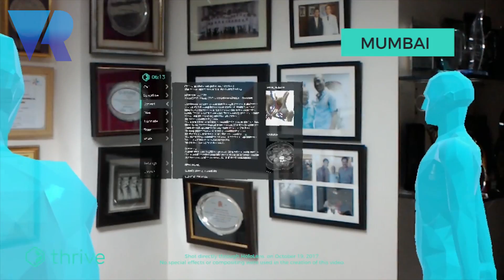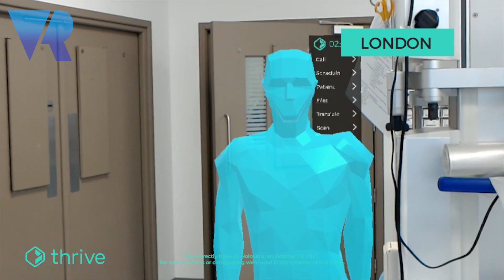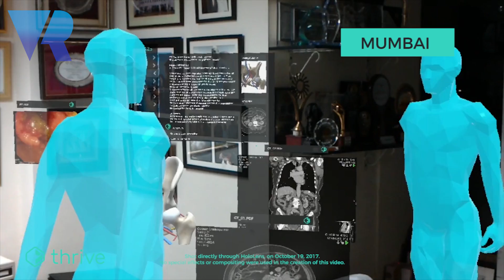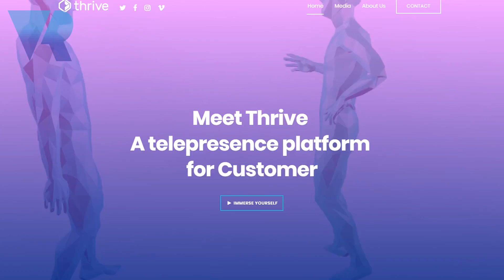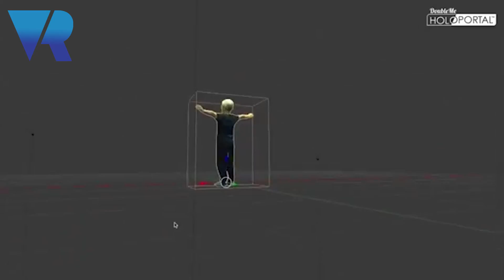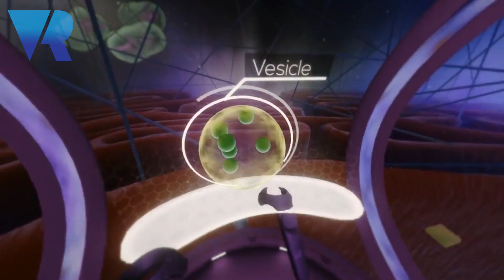Surgeons Use MR And Hololens to Operate During Live Surgery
VRFocus speak to Professor Shafi Ahmed about the use of Aetho's 'Thrive' on the Microsoft Hololens to get the advise of three surgeons from Mumbai and London during a surgery.